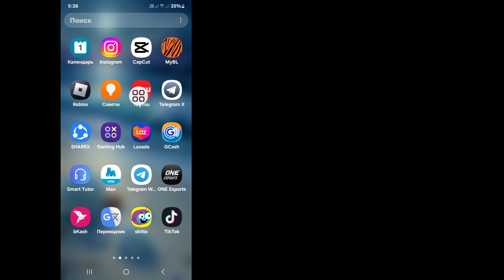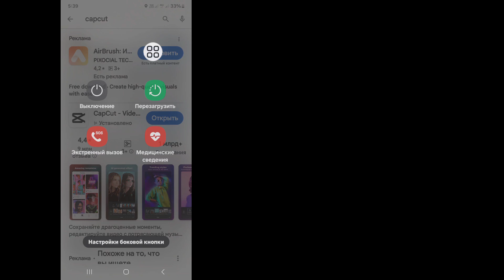Как исправить проблему с уведомлением о безопасности Capcut Исправлена ​​(2024 г.)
Как исправить проблему с уведомлением о безопасности Capcut Исправлена ​​(2024 г.) | Проблема безопасности Capcut

Хотите ли вы исправить проблему с уведомлением о безопасности Capcut? Исправлена ​​(2024 г.). Если да, то это видео для вас. В этом видео я покажу вам, как исправить проблему с уведомлением о безопасности Capcut. Я покажу самый простой и новейший процесс исправления проблемы с уведомлением о безопасности Capcut. Исправлена ​​проблема. Так что продолжайте смотреть полное видео без пропуска, чтобы узнать, как исправить проблему с уведомлением о безопасности Capcut. Исправлена ​​проблема (2024 г.) | Проблема безопасности Capcut.

 Ваш запрос о том, как исправить проблему с уведомлением о безопасности Capcut. Исправлена ​​проблема (2024 г.) |  Проблема безопасности Capcut:

 Проблема с уведомлением о безопасности Capcut Mod.
 Как решить проблему с уведомлением о безопасности Capcut.
 Решение проблемы с уведомлением о безопасности Capcut.
 Как удалить уведомление о безопасности Capcut.
 Проблема с уведомлением о безопасности Capcut решена.